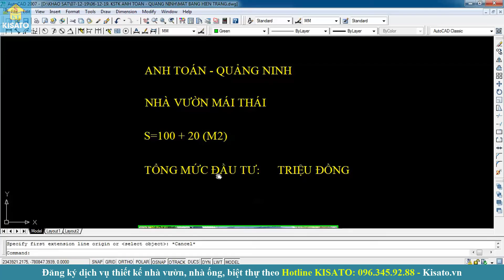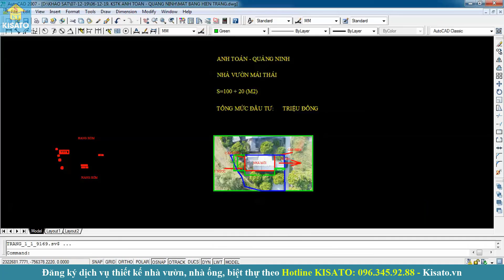KISATO Thiết Kế Mẫu Nhà Cấp 4 Cho Nhà Anh Toán Tại Hải Hà Quảng Ninh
Mẫu nhà cấp 4 đẹp được công ty cổ phần kiến trúc KISATO thiết kế cho anh